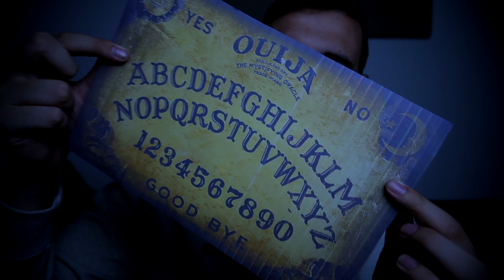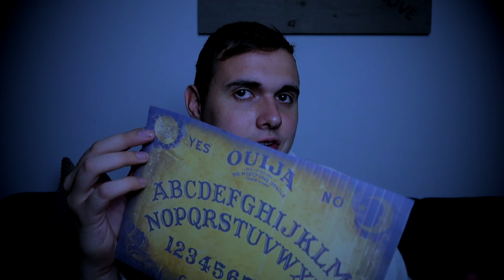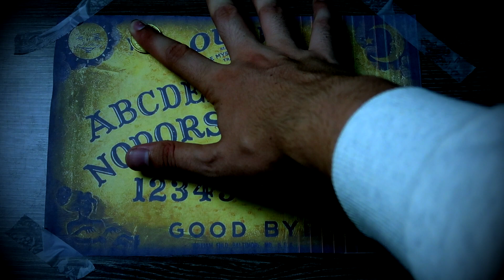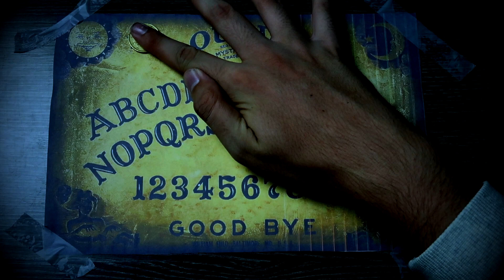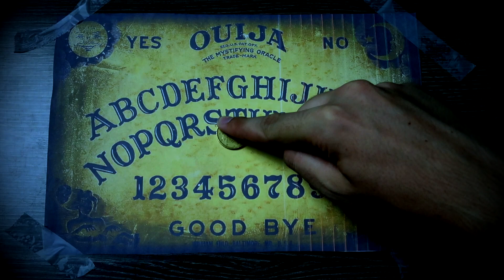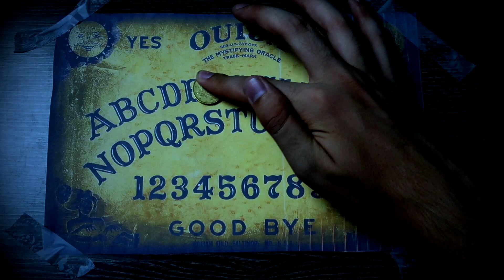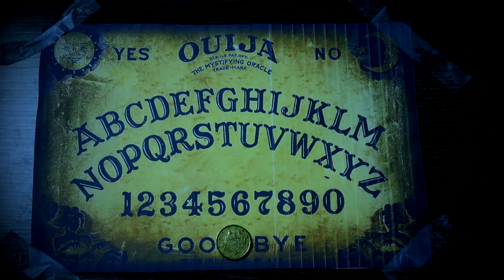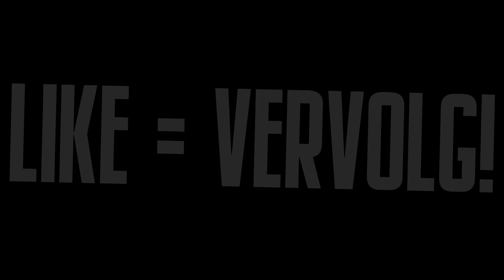Speel Nooit Het OUIJA BORD Ritueel Met De GAME MASTER om 03:00 S' nachts...! *Gaat Fout*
Cya!